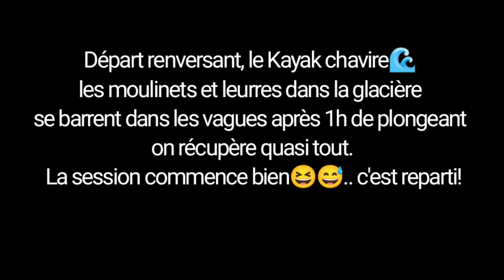🌊New Spot! Failed start! but Never give up! Big Hit!🔥One reel for rule them all!⚡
.Light jigging Daiwa powermesh 60-120gr 188cm
Penn Slammer lll 4500/ Braid Berkley whiplash 15kg/ Leader FC 20kg Berkley